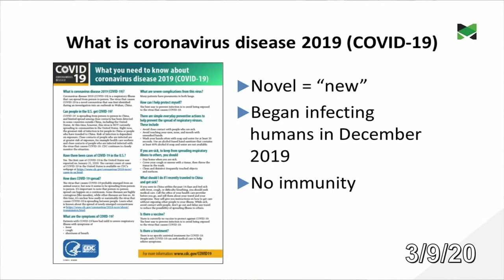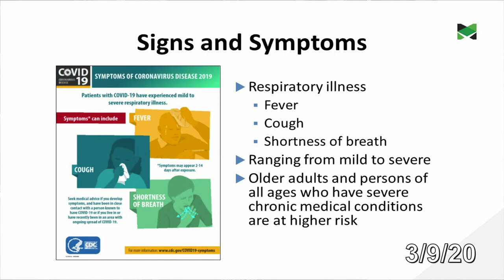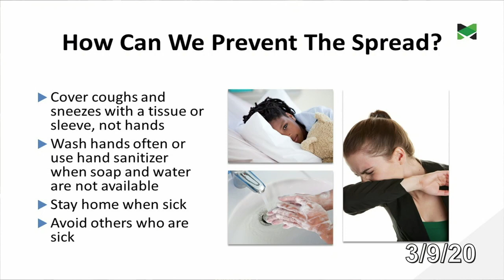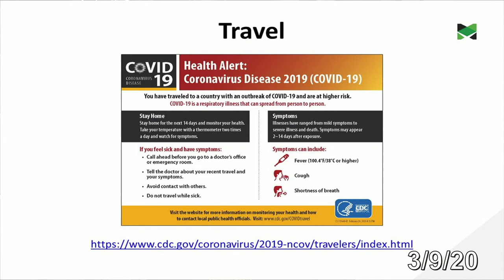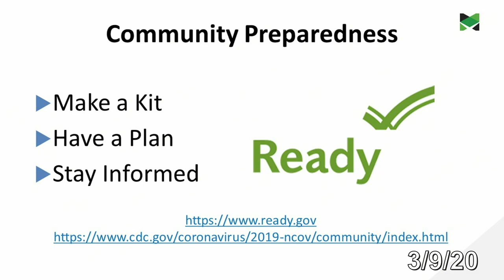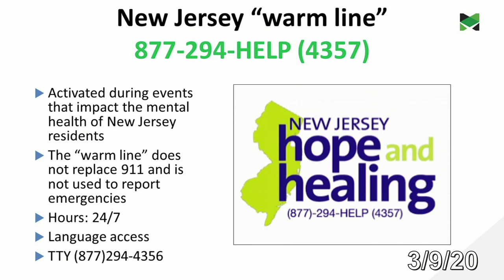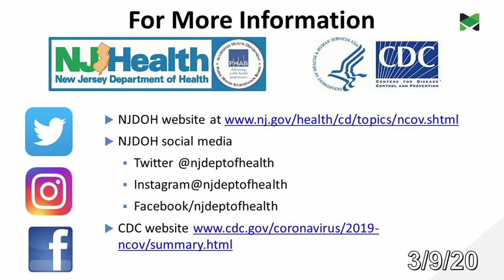Middlesex County Health Office's Coronavirus Presentation at EB Township Council Meeting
An excerpt from the East Brunswick Township Council Meeting where the Middlesex County Health Office makes a presentation on the coronavirus including symptoms, what to do if you become ill, and how to protect yourself from the virus.

0:00 Introduction
1:02 Signs and Symptoms
1:30 Treatment
1:53 How Can We Prevent The Spread?
3:38 Travel
4:30 What is to do if you are sick
5:29 Community Preparedness
6:49 COVID-19 Call Center 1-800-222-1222
7:20 New Jersey "warm line" 877-294-HELP (4357)
7:54 For More Information